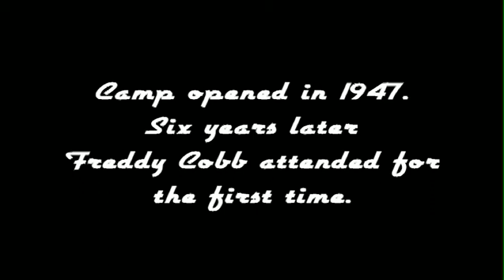Freddy - Sixty years at camp and still going strong!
Freddy Cobb is one of the Real Live Angels in the documentary by the same name. for information about a movie that will change the way see the world, and ALL of the people in it.